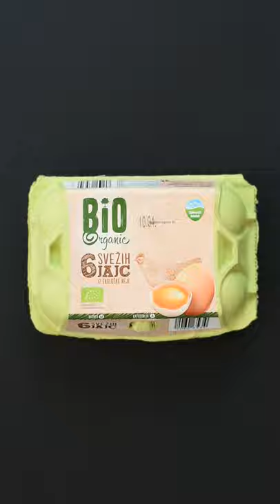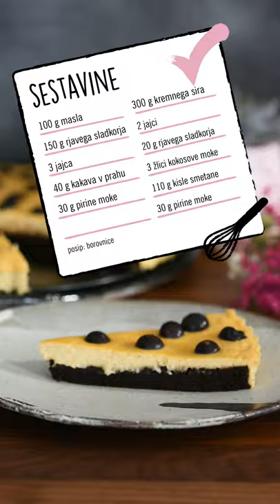Sladki petek z Gudafudo: Brownie cheescake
Cheesecake in browniji sta dve znameniti ameriški sladici, vsaka po svoje okusna. Se težko odločiš le za eno? 🤔 Nič hudega, združi obe! 😍 Spodnjo plast predstavlja sočna in s čokolado bogata osnova, zgornja plast pa je iz kremnega sira. Popolna sladica za popoln petek!

SESTAVINE:
Brownie osnova:
100 g masla,
150 g rjavega sladkorja,
3 jajca,
40 g kakava v prahu in
30 g pirine moke.
Krema:
300 g kremnega sira,
2 jajci,
20 g rjavega sladkorja,
2 žlici kokosove moke,
110 g kisle smetane in
30 g pirine moke.
Posip:
125 g borovnic.

POSTOPEK
Maslo sobne temperature in rjavi sladkor stresi v večjo posodo in z električnim mešalnikom vse skupaj dobro premešaj (mešaj prb. 3 minute). Dodaj jajca, kakav v prahu in pirino moko ter vse skupaj še enkrat dobro premešaj, da nastane gladka zmes. Pekač za pite namasti s pršilom in maso vlij v pekač. Peci 15 minut na 160˙C. Vmes se loti priprave kreme. V večjo posodo stresi kremni sir, jajci, rjavi sladkor, kokosovo moko, kislo smetano in pirino moko ter z električnim mešalnikom vse skupaj dobro premešaj. Maso vlij na osnovo, nanjo nadevaj borovnice in peci še 15 minut pri 160˙C. Počakaj, da se malo ohladi in postrezi.

Zahtevnost: enostavno
Čas priprave: do 1 ure